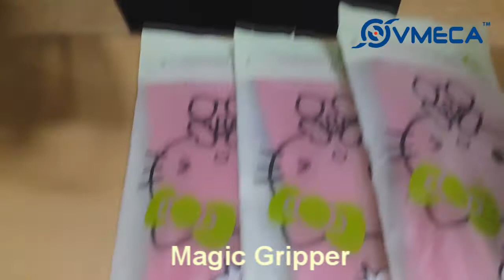VMECA Magic Gripper tools for plastic package handling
VMECA Magic Grippers can be assembled with VMECA profile (T06, T08) which is specially designed for Magic Grippers.

Can make a customizing vacuum gripper tools for many different application with very flexibly and simply.